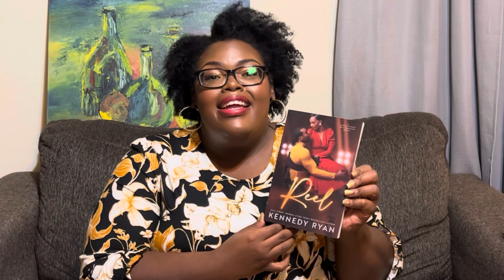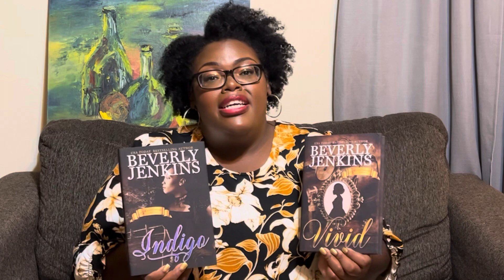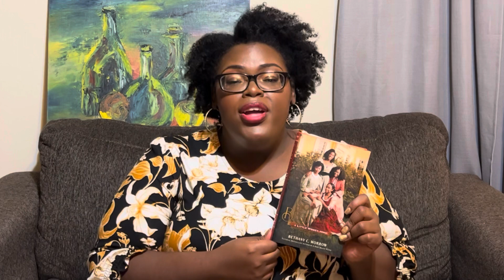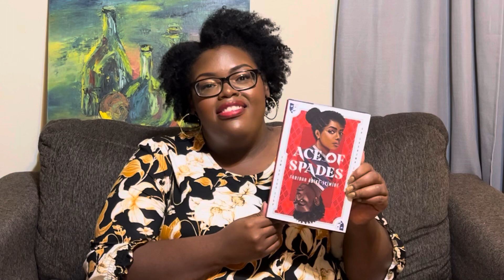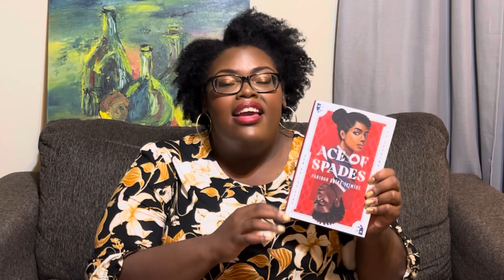30th Birthday Book Haul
Hey y'all, I'm back with my 30th Brithday Book Haul. Shout out to all the October birthdays! I couldn't wait to share my birthday book purchases with you all.

Book Haul Books:
"So Many Beginnings" by Bethany C Morrow
"Vivid" & "Indigo" by Beverly Jenkins
"Reel" by Kennedy Ryan